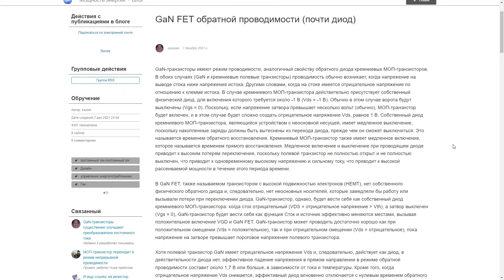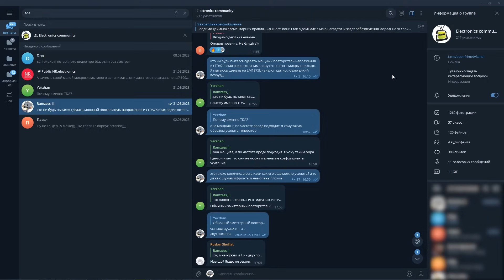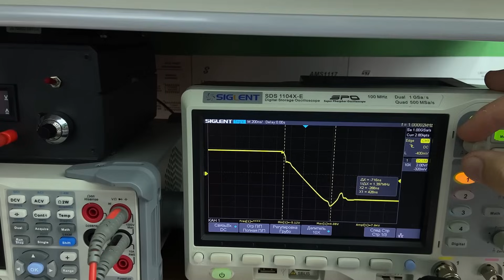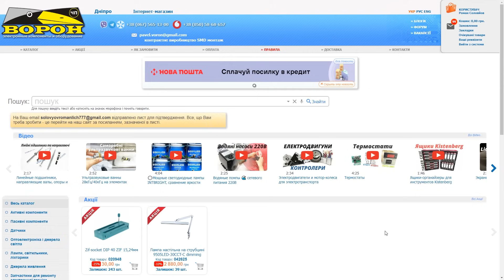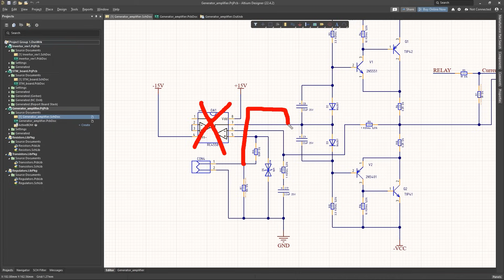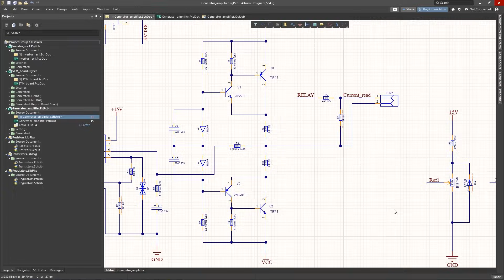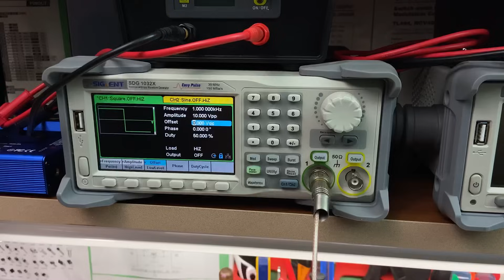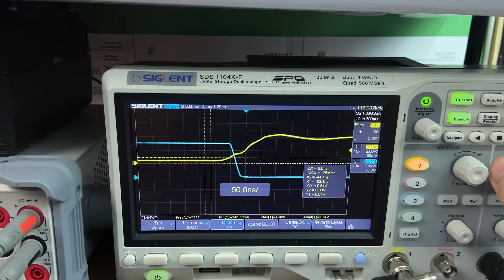Устройство для тестов транзисторов и диодов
📝 Описание ролика: Всем привет. Я двигаюсь в сторону новых технологий, и по этому захотелось протестировать GAN транзистор, но для этого потребовался стенд, которым я собственно и поделюсь с вами в этом ролике.
🔻 Моё оборудование 🔻
⚡️ ESR метр;
📌 Телеграмм канал (самое актуальное место общения)